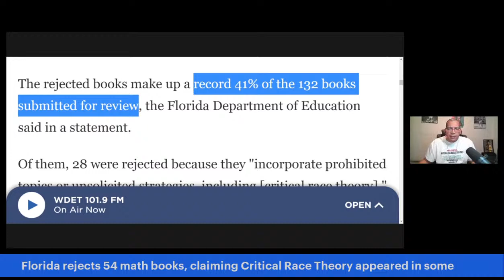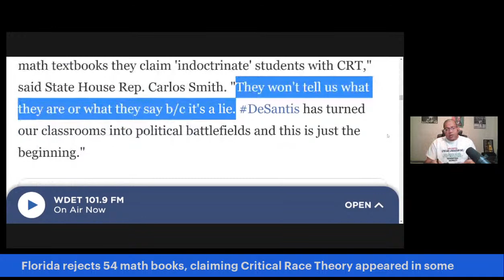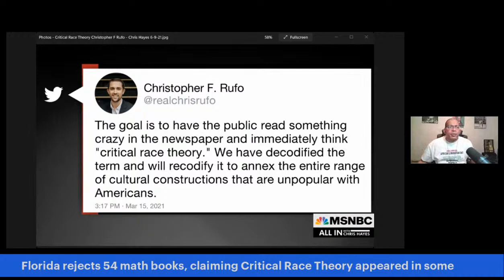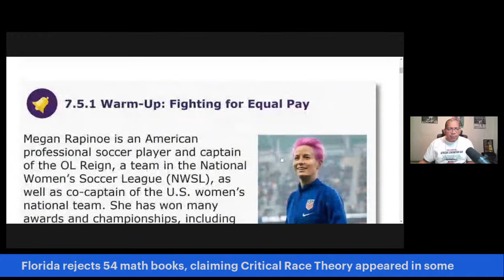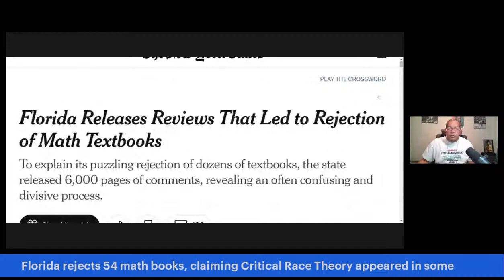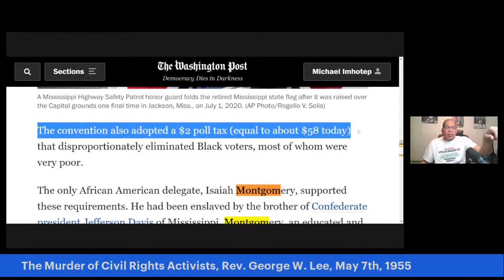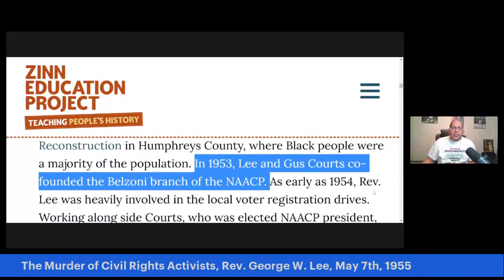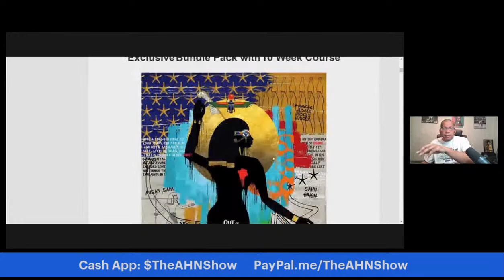Florida rejects 54 math books, claiming Critical Race Theory appeared in some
Florida rejects 54 math books, claiming Critical Race Theory appeared in some; You won’t believe why some books were rejected; The Murder of Civil Rights Activists, Rev. George W. Lee, May 7th, 1955 – TheAHNShow with Michael Imhotep 5-10-22

Class #1 Starts Saturday, 4-23-22, 2pm EST:  WATCH CLASSES ON DEMAND NOW!!! ‘Ancient Kemet (Egypt), The Moors & The Maafa: Understanding The Trans-Atlantic Slave Trade What They Didn’t Teach You In School’, (LIVE 10 Week Online Course) with Michael Imhotep host of The African History Network Show. Discounted Registration $60; ALL LIVE SESSIONS WILL BE RECORDED SO YOU CAN WATCH AT ANY TIME! WATCH CONTENT ON DEMAND!

1st Class ‘Ancient Kemet (Egypt), The Moors & The Maafa: Understanding The Trans-Atlantic Slave Trade What They Didn’t Teach You In School’, Saturdays 2pm EST

2nd Class ‘From The Civil War To Civil Rights Movement & Black Power (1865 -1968) Sundays 2pm EST

This is an interactive class taught by Michael Imhotep. You will be able to ask questions with the live chat. There are many teaching tools used including a Power Point presentation, video clips, book references, articles, etc. (As soon as you Register you can watch last week’s class.)